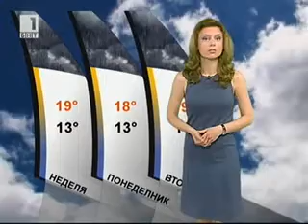BNT Weather forecast Bulgaria - 25.05.2012 (20:30)